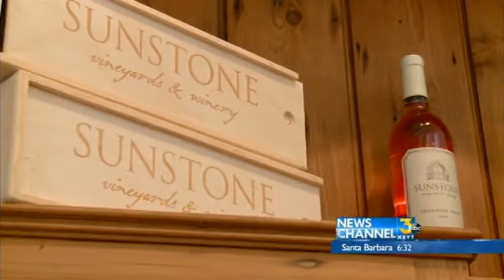Sunstone Winery Creates Two Film Festival Wines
For the first time, the 2014 Santa Barbara International Film Festival has two exclusive wines created by Bion Rice from Sunstone Winery in Santa Ynez